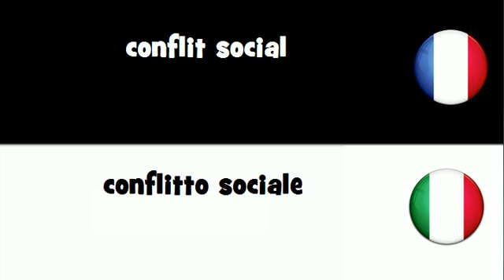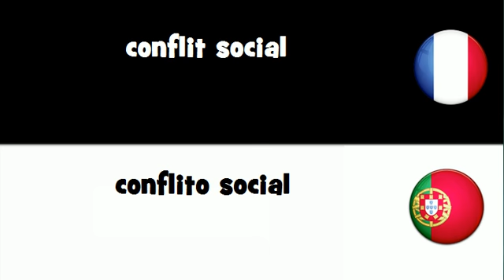VOCABULAIRE EN 20 LANGUES = conflit social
frenchwithvincent VOCABULAIRE EN 20 LANGUES = conflit social